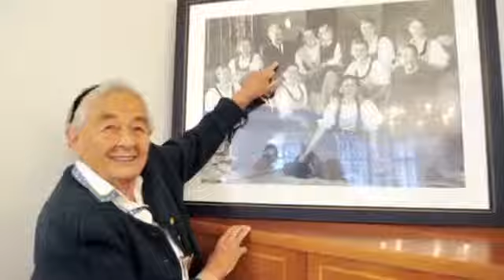Last member of 'Sound of Music' family dies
Maria von Trapp, the last surviving member and second-eldest daughter of the musical family whose escape from Nazi-occupied Austria was the basis for "The Sound of Music," has died. She was 99.